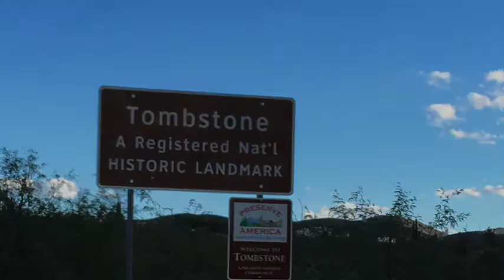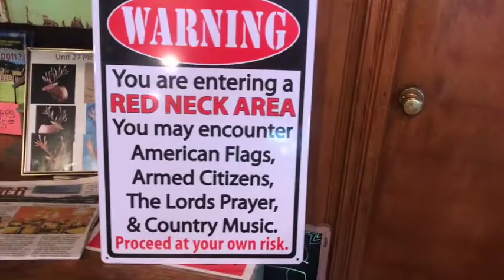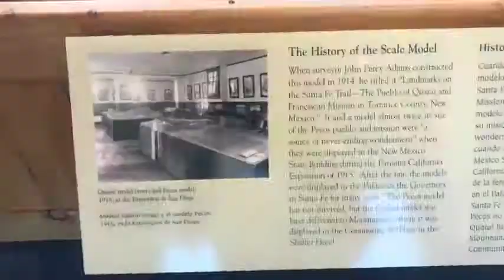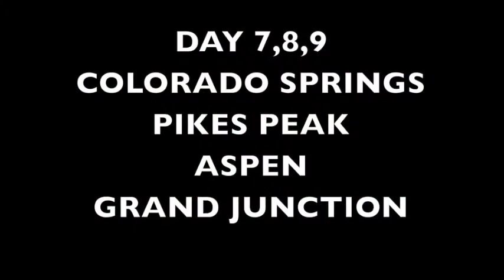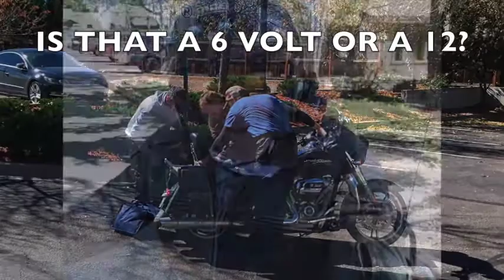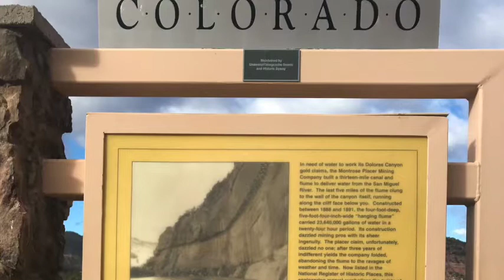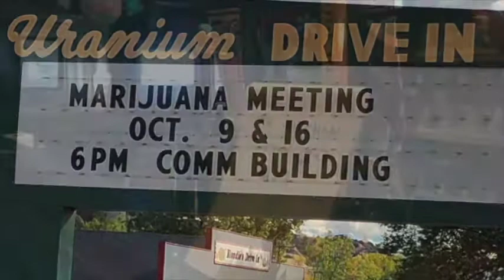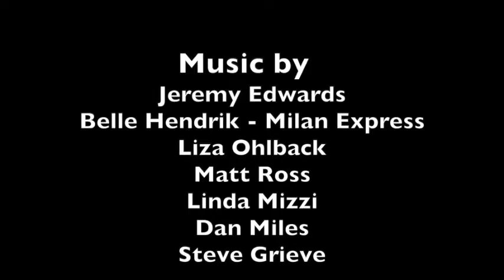Ep 01 -- 2018 USA Trip - Wild at Heart The Other 99%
The 2018 USA road trip - From Phoenix round trip.. capturing Arizona , New Mexico, Utah, Colorado..

3 HARLEYS
1 INDIAN
1 BMW

SOME SHAKEY CAMERA WORK   don't be too judgmental., We are not professionals..  lots of"in" jokes for the riders that will mean nothing to the viewer

Anyway... we had a great time.. Mother nature was a bit of a bitch at times.. brutal in fact.. but it's funny how you seem to remember these moments the most.

This was our 5th trip to USA.. we love riding there.. the roads, people, places are awesome.

It's always good when 5 bikes went out and 5 bikes come back in.

We think 2021 for an east coast trip  East coast Florida, Dragons Tail, etc .. we will chase some warmth next time..

But these days you can't pick the weather... .

Some great Original Australian Singer Songwriter Music featured also.

This video was made mainly for the riders as a memento of the trip.. It was not edited for general viewing and criticism... But in any-case if you do watch it .. hope you enjoy it...

USA  is a great place to ride... .. so many grea roads to discover...

A special mention here to Indian Motorcycles who looked after me with the most amazing bike The Springfield... such a delight to ride..

 CK  - The Aussie & The Indian

Music  bed features Australian Original Singer Songwriters